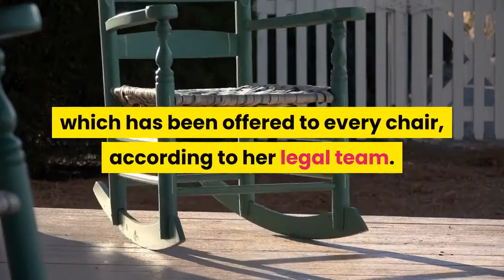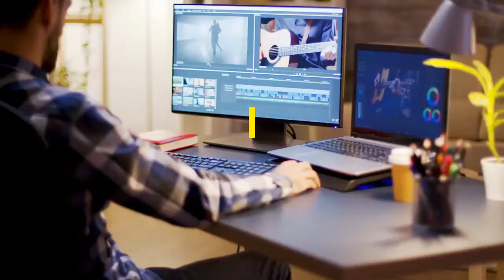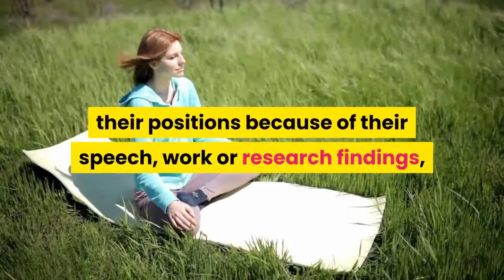UNC trustees expected to vote on tenure for Nikole Hannah Jones after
The University of North Carolina at Chapel Hill's board of trustees is expected to vote Wednesday on whether to offer tenure to Nikole Hannah-Jones, a Pulitzer Prize-winning investigative journalist, after weeks of mounting pressure to do so. NC Policy Watch first reported Monday that trustees were expected to vote on Hannah-Jones' tenure, citing two unnamed board members. A spokeswoman for the NAACP Legal Defense and Educational Fund Inc., which is representing Hannah-Jones, also confirmed to the New York Times that the board is set to vote on the matter. Hannah-Jones was supposed to begin her position as Knight Chair in Race and Investigative Journalism on July 1, but has said she won't accept without tenure, which has been offered to every chair, according to her legal team. The board's failure to offer tenure has been widely criticized by faculty, students and the wider academic community. According to The Daily Tar Heel, UNC's student newspaper, six of the 13 trustees' terms end on Wednesday, including Chairperson Richard Stevens. Hannah-Jones is the creator of the 1619 Project for the New York Times Magazine, which reframed the history of slavery in the United States and its role in democracy. It has attracted criticism from conservatives who've since pushed to prohibit the use offederal funds to teach the 1619 Project in K-12 public schools. The university announced in April that Hannah-Jones had accepted a five-year contract to work as the Knight Chair in Race and Investigative Journalism. Every person in the position since 1980 has been given tenure, according to a letter from Hannah-Jones' attorneys. But her tenure application was halted because she didn’t come from a “traditional academic-type background,” and a trustee who vets the lifetime appointments wanted more time to consider her qualifications, university leaders said earlier this year. Walter Hussman, a major donor to the university, also expressed concern about Hannah-Jones’ appointment in an email last year to the dean of the journalism school obtained by the Assembly. "I worry about the controversy of tying the UNC journalism school to the 1619 project,” Hussman wrote in the email. Hannah-Jones said she will not join the faculty without tenure, according to a letter from her attorneys to the university. She completed tenure requirements and understood from the start of the process that her position would include tenure, the letter said. Tenure is meant to protect academic freedom and prevent faculty members from losing their positions because of their speech, work or research findings, according to the American Association of University Professors. Tenured professors can be terminated only “under extraordinary circumstances” such as a discontinued program or severe financial restraints.